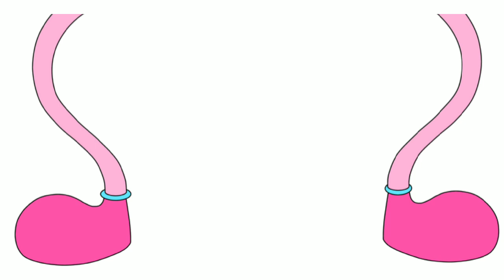Sonic The Hedgehog Movie Choose Your Favourite Shoes